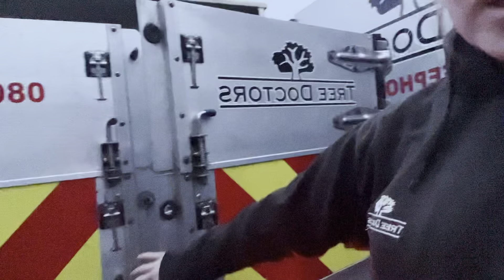5 days at work vlog!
5 days at work vlog!

Join me and the rest of the tree doctors team go on our day to day life at work! We’re I have filmed every day Monday to Friday showing you the ins and outs of being an arborist.